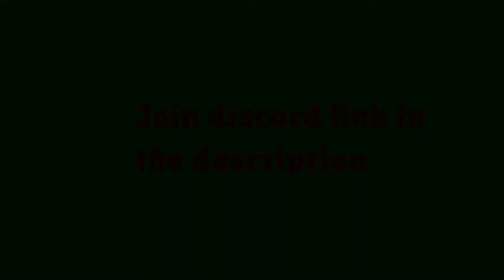ay new intro